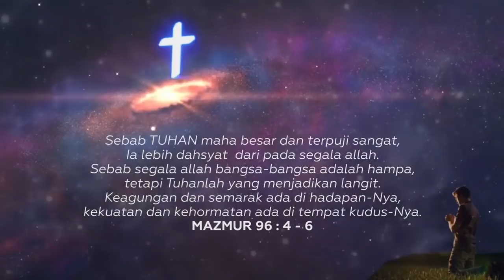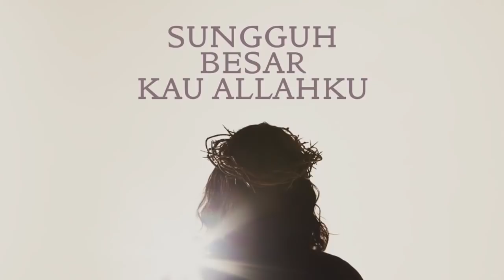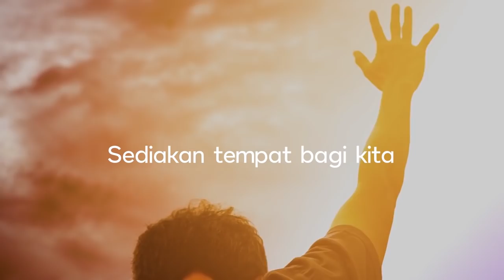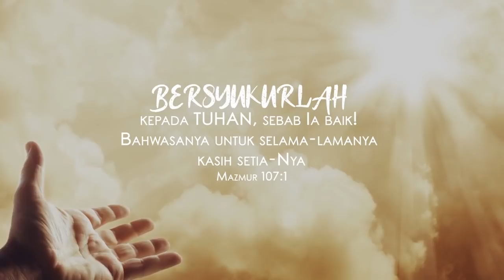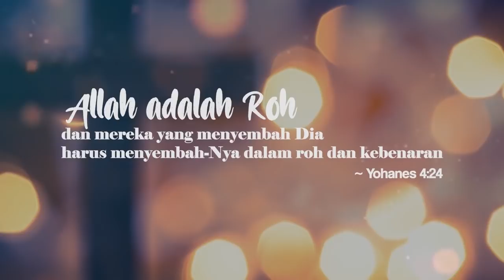March 4 • Bila Ku Lihat Bintang Gemerlapan - Yesus Jalan Kebenaran Dan Hidup // Daily Worship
March 04 - 2 Songs - Daily Worship

1. bila ku lihat bintang gemerlapan - Herlin Pirena 0:00
2. Yesus jalan kebenaran dan hidup - Ir. Niko 4:26